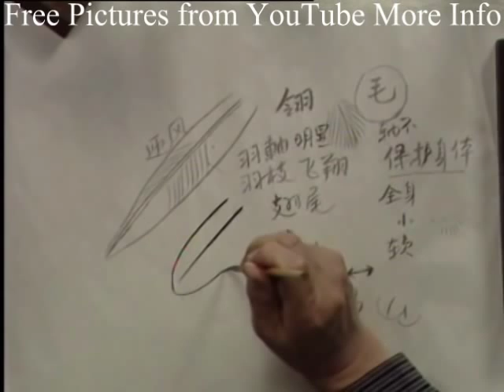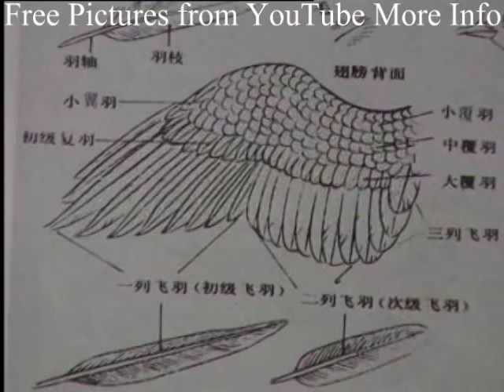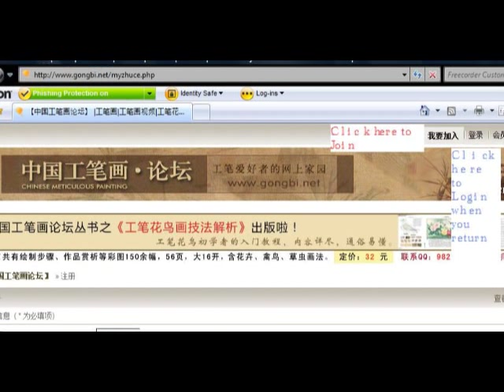Chinese Painting Flower + Birds (Part 7/3000) Unlimited FREE Practice Sheets 花鸟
Registration and login steps in video (takes only 1 minute to register for unlimited free resources to learn and download) 花鸟画谱下载

The term Chinese Flower and Bird Paintings include flowers, birds, plants, animals and various subjects other than pure figure and landscape painting.

These video series will cover both traditional and modern approaches in Gongbi and Xieyi styles of oriental painting and sumi-e and some related Chinese calligraphy techniques and terms. The subjects will cover roosters, eagles, cranes, raggedy birds, flowers, crickets, grass hoppers, sparrows, butterflies, dragonflies, insects, and etc by various Chinese painting masters or professors.